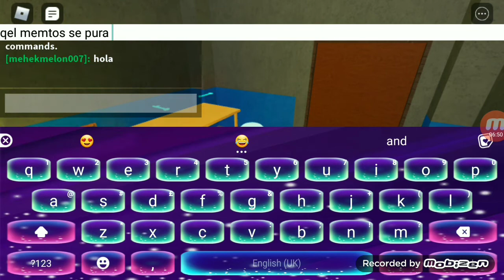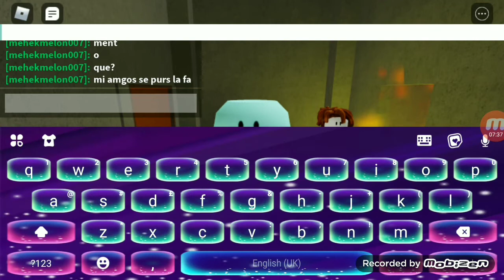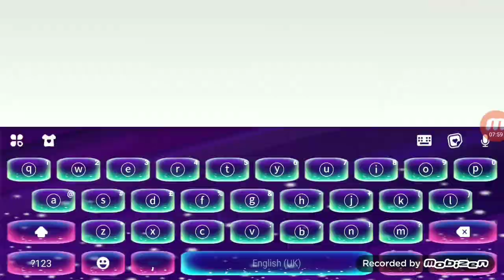My piggy map #2